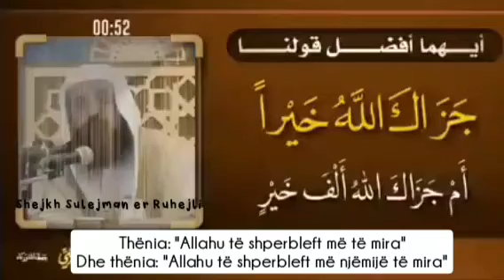Shejkh Sulejman er Ruhejli: Kur të lutesh mos e përcakto me numer lutjen